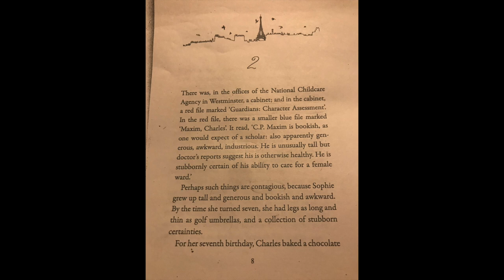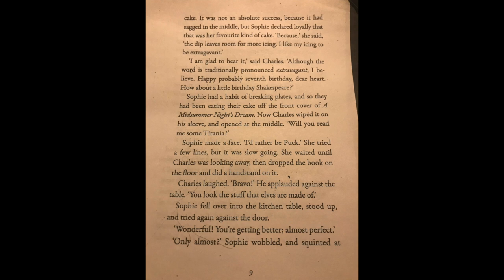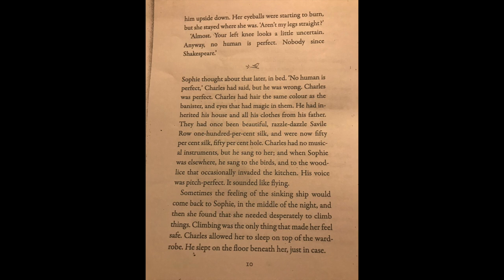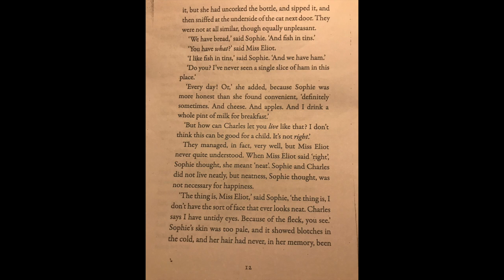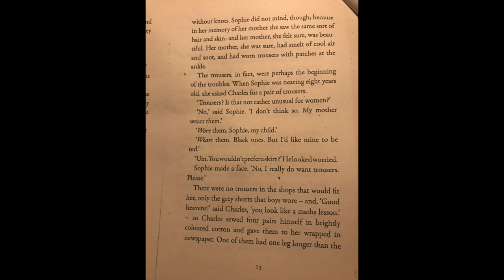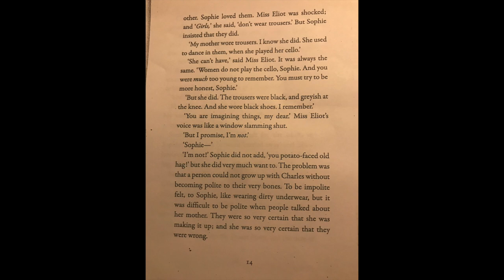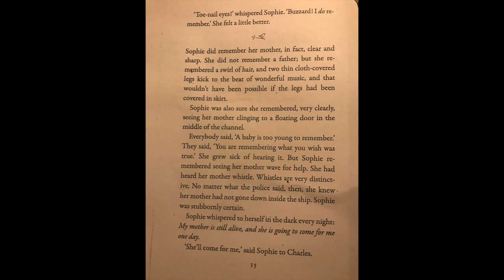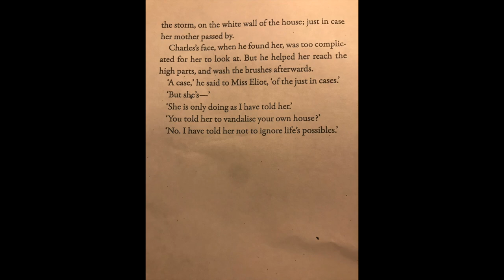Rooftoppers Chapter 2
This is an online resource for the book Rooftoppers by Katherine Rundell.